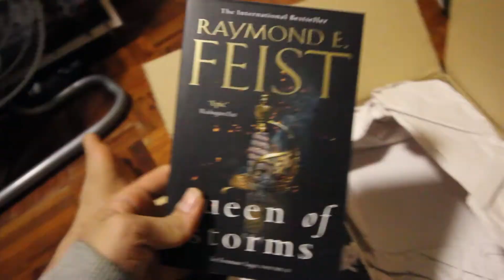day 51 | thanks, karam!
Karam (@bookishskippy) has been quietly supporting the work we do at Books Beyond Borders for a long time now. She's a great person. Thank you!